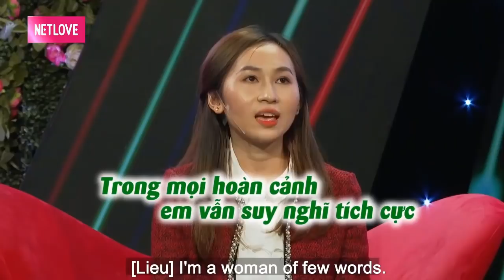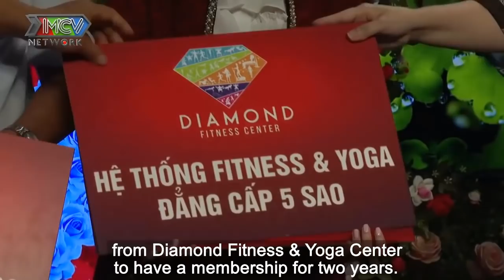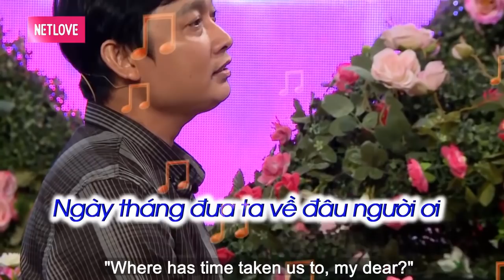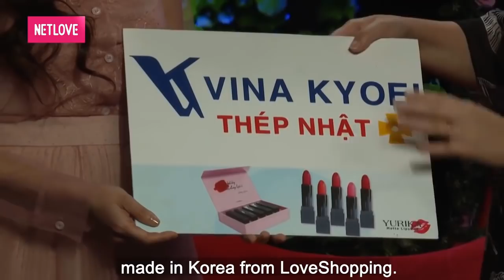BÀ MỐI CÁT TƯỜNG ''TROLL'' ÔNG MAI QUYỀN LINH làm CẢ TRƯỜNG QUAY CƯỜI BỂ BỤNG | 69 CÁCH YÊU